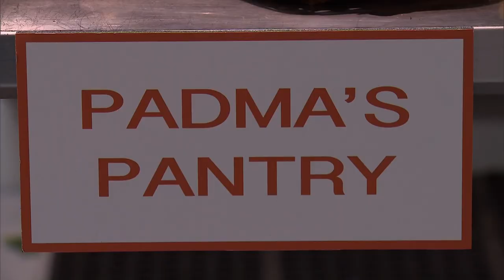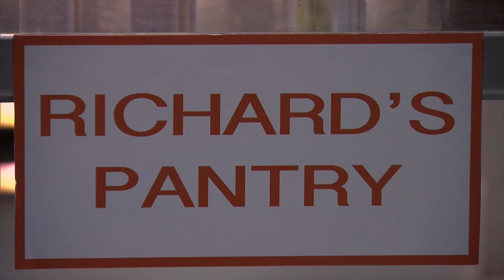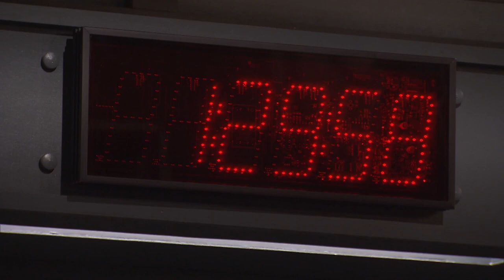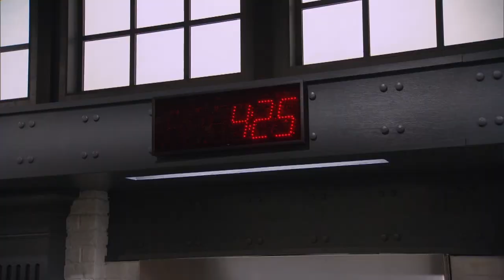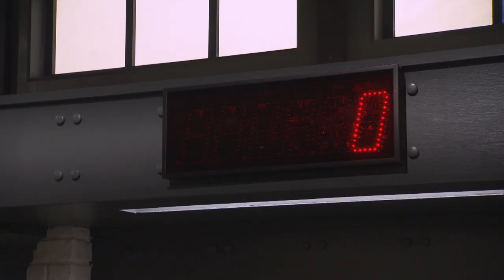Cooking for Top Chef Fans with Secret Ingredients | Top Chef: Boston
The chefs catered a tasting event for 75 Top Chef fans and foodies.

Clip taken from season 12, episode 8, Top Chef: Boston